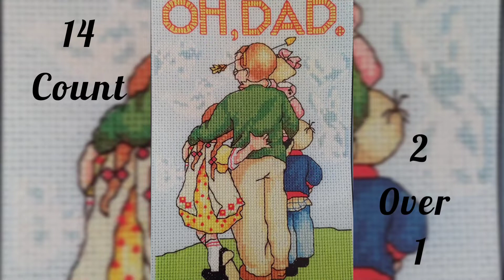Stitch With Me | OH, DAD #2